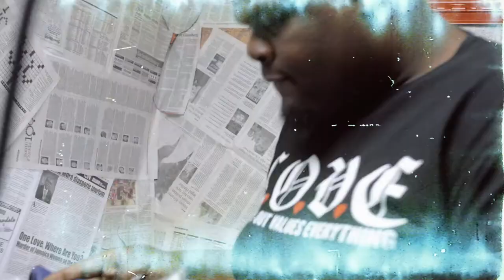Revenge Therapy - Session 63 Feat. Yung Vdo Performing “Self Made”